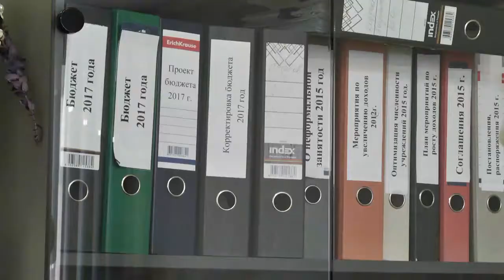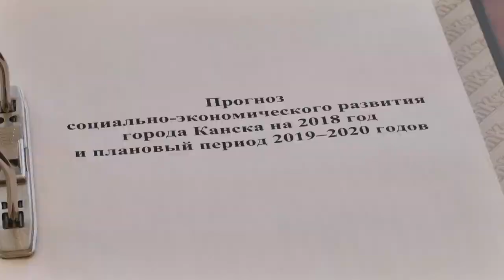ВНЕСЕНИЕ БЮДЖЕТА КАНСКА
Бюджет Канска в будущем году обещает быть профицитным более чем на 8 миллионов рублей, об этом рассказала глава города на официальной передаче документа, которая состоялась сегодня. Теперь проект бюджета Канска на 2018 год рассмотрят депутаты Канского городского совета и обсудит общественность.